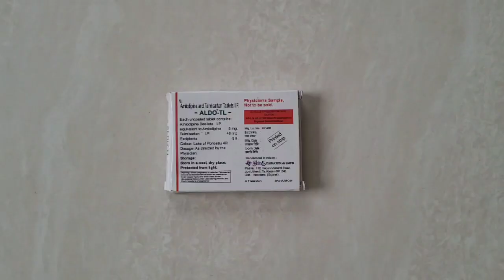Brand Name Series | Drug #279 | Tab Aldo TL | Telmisartan-Amlodipine |Hypertension| Antihypertensive